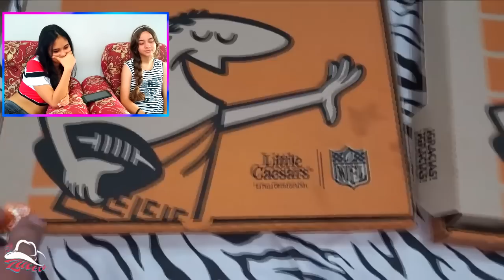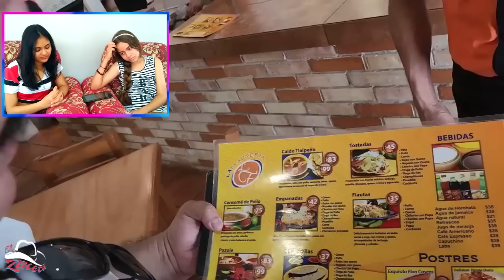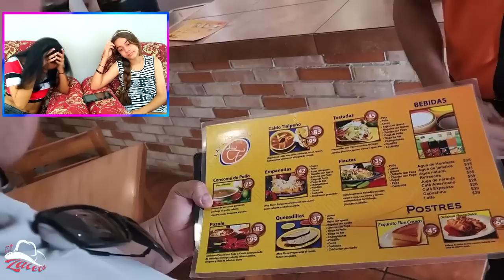CUBANO CHOCA por PRIMERA VEZ con el CAPITALISMO - CUBANAS REACCIONAN